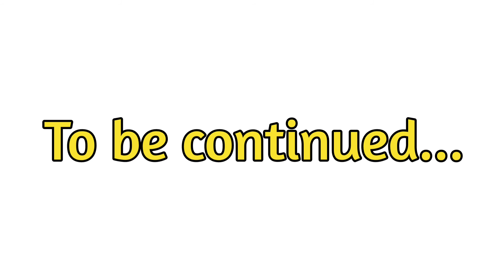Fortnite Chapter 3 - Season 1 - "VOLCANO" Live Event Concept!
Made by Trimix
Apps used: PowerDirector